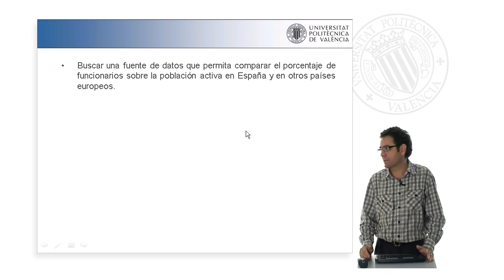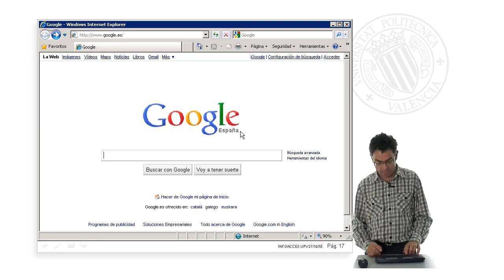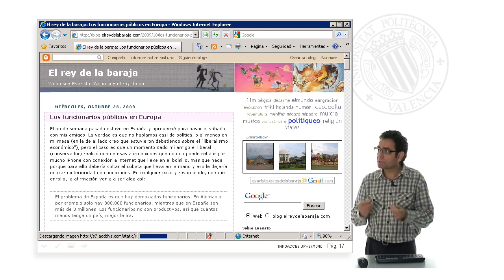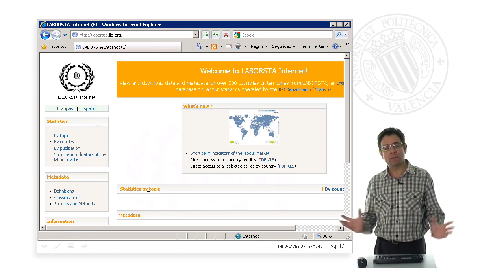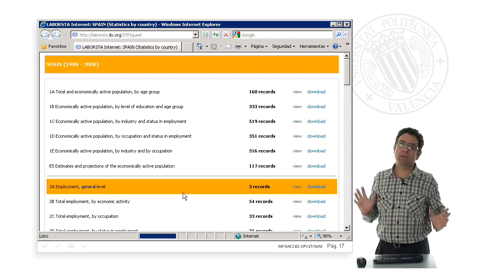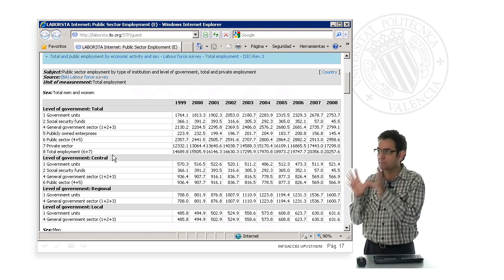Ejercicio práctico: Buscar fuente de datos para estadísticas| UPV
Título: Ejercicio práctico: Buscar fuente de datos para estadísticas

Descripción automática: En este video, se aborda cómo buscar información en internet para comparar el porcentaje de empleados públicos respecto de la población activa en España y en países europeos. Se destaca la complejidad del problema y la necesidad de utilizar diversas técnicas para encontrar fuentes de datos confiables y objetivas, evitando la información subjetiva o poco fiable presente en foros y otras páginas.

El presentador sugiere buscar fuentes originales y datos objetivos en lugar de depender de foros con opiniones personales. Se enfatiza en la importancia de contrastar la información, especialmente cuando está sujeta a debate. Se mencionan estrategias para identificar fuentes serias, como verificar las fuentes citadas y seguir los enlaces oficiales presentes en las páginas web.

Finalmente, se ilustra cómo usar la Organización Internacional del Trabajo como una fuente confiable, mostrando cómo navegar por su sitio web, seleccionar diferentes países y comparar estadísticas de empleo del sector público. Se concluye que, al extraer y combinar datos de tales fuentes reputadas, se pueden calcular los porcentajes deseados y llegar a conclusiones válidas.